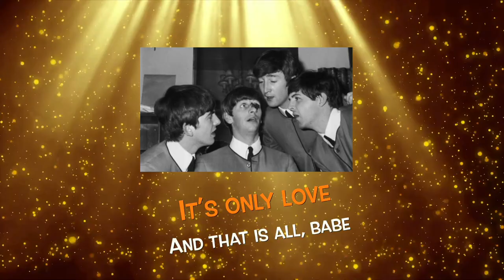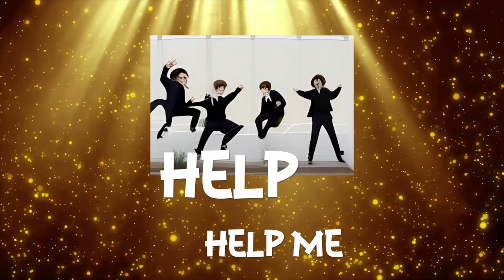Help Me Now (Glenn Basham & Yvalain ft. Remco Heemskerk) - ATLANTIC STATION album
HELP ME NOW, an original by Yvalain with Glenn Basham on vocals and Yvalain on instruments, featuring Remco Heemskerk on lead guitar. It's a song that was built from my usual Beatles obsession. Therefore the lyrics are made (in a funny way) with songs titles. The video follows that idea.  Have fun! A song of our album Atlantic Station that can be listened to on every audio streaming service